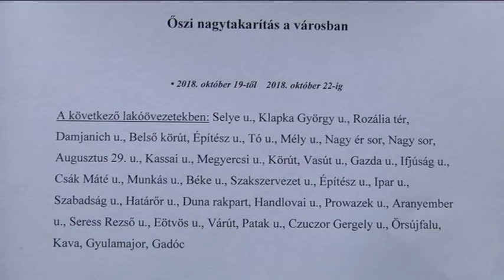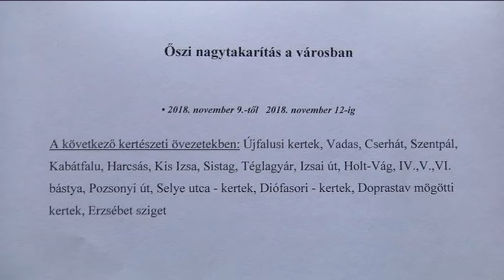Őszi nagytakarítás városunkban